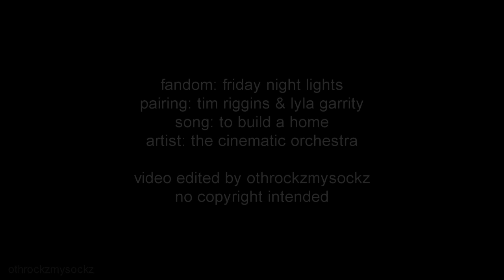tim & lyla | to build a home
tim riggins and lyla garrity, friday night lights

song: to build a home by the cinematic orchestra